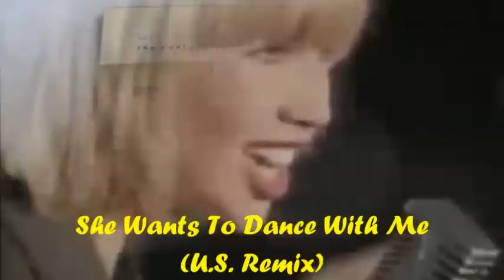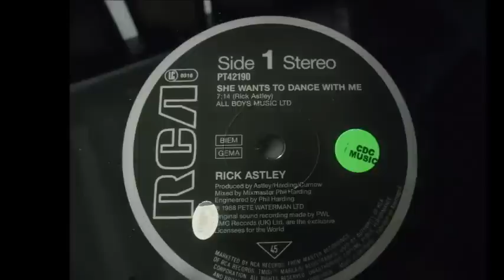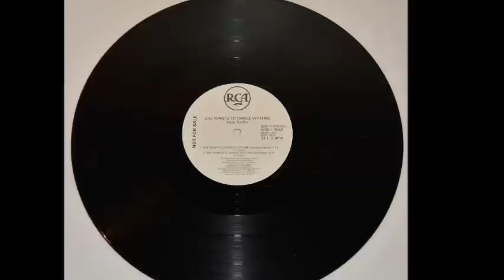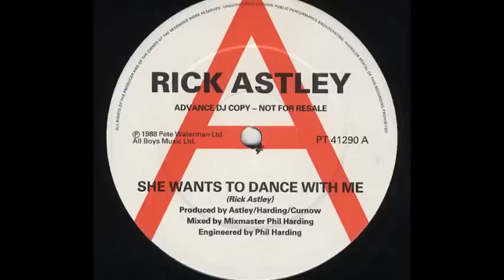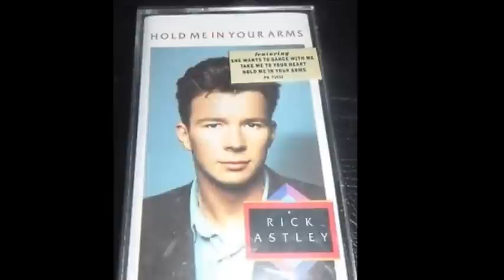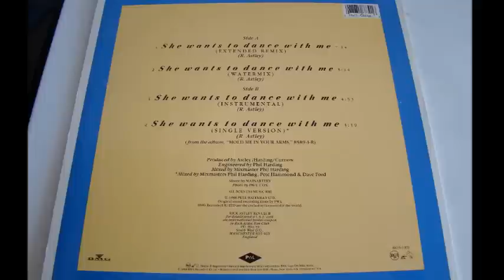She Wants To Dance With Me (U.S. Remix) - Rick Astley